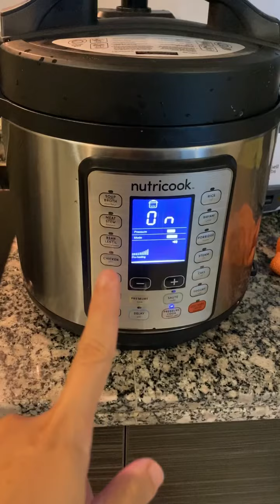Cara ini biar masak lebih gampang | siapin makanan seminggu